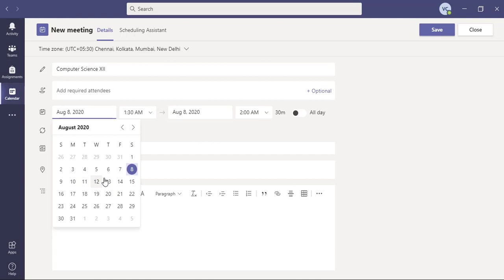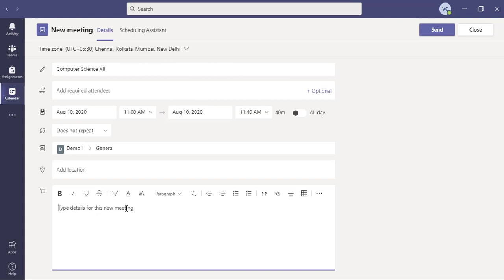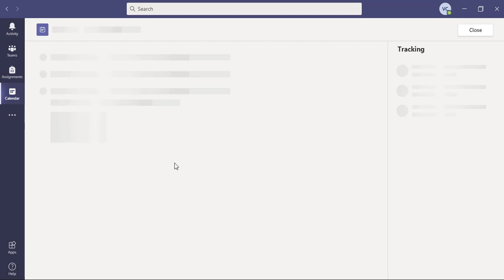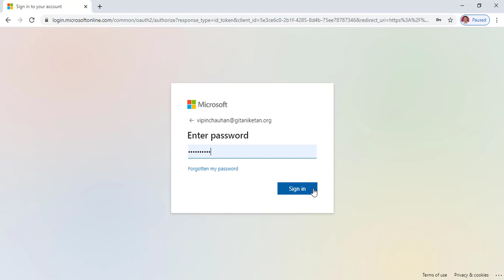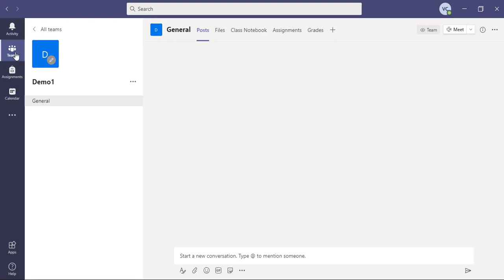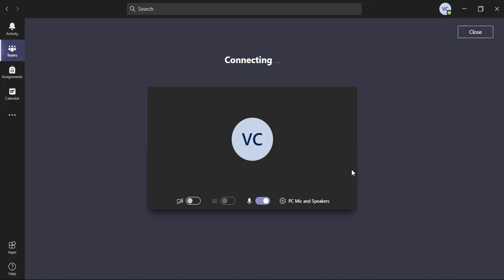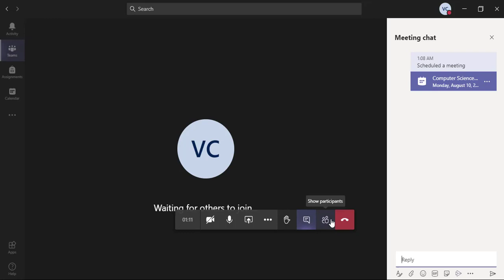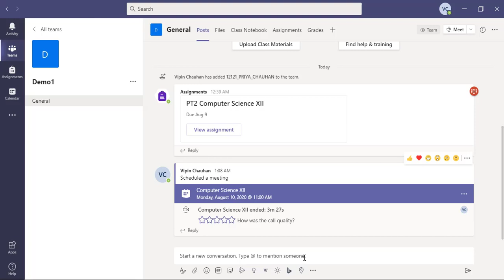How to setup Teams Meeting and Meeting Options